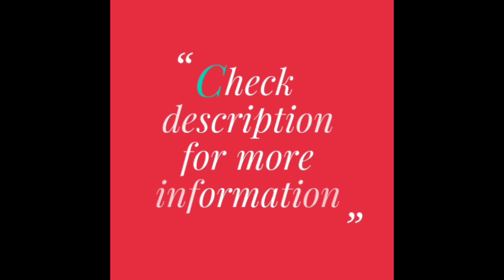Beautiful Party Wear Chinon Lehenga Choli Collection with Gota Patti Work👌❤️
Gorgeous Party Wear Lehenga Choli Collection with Heavy Gota Patti Work👌❤️

Please check lifestyle & jewelry related videos in our second channel:-